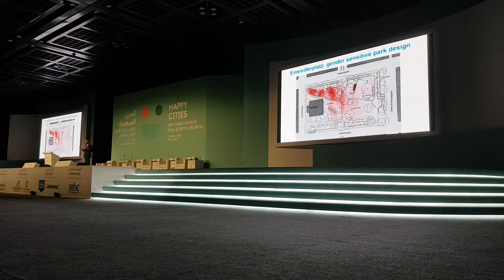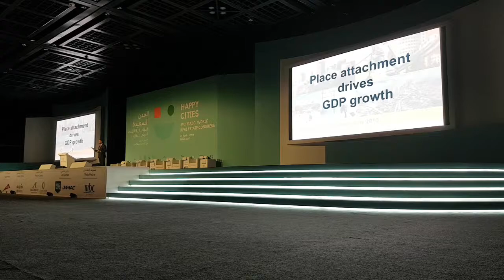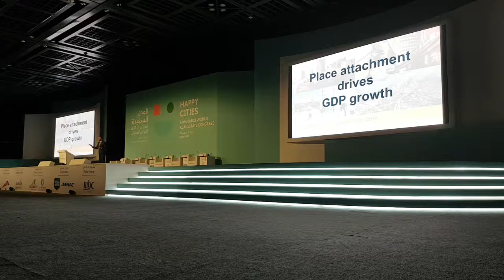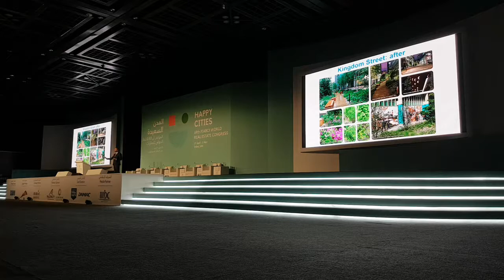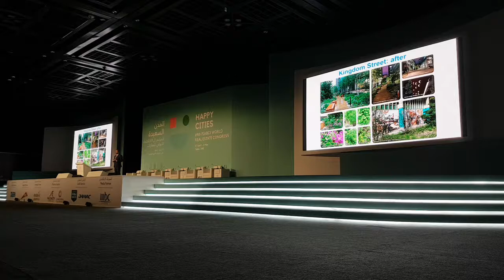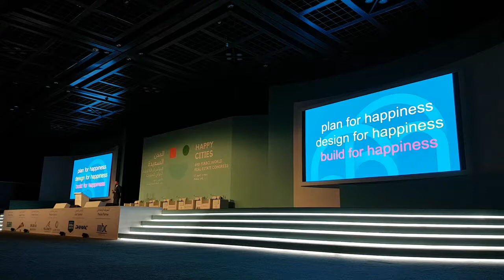FIABCI World Congress Dubai 2018 Guest Speaker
Charles Montgomery